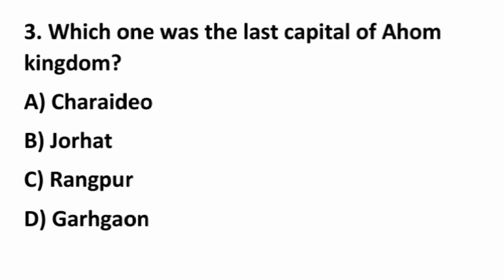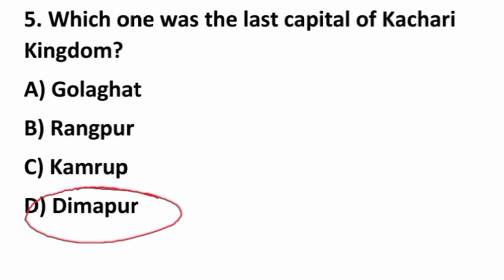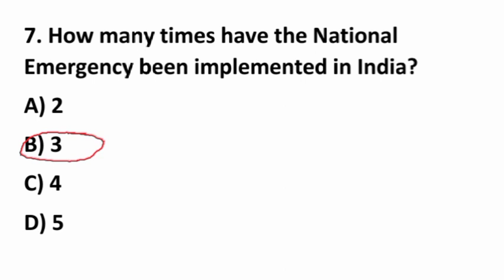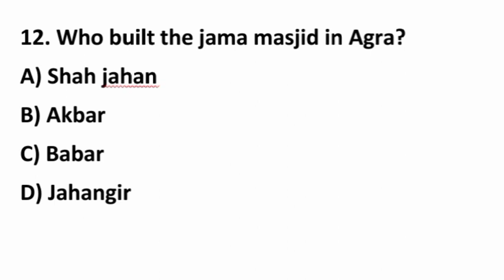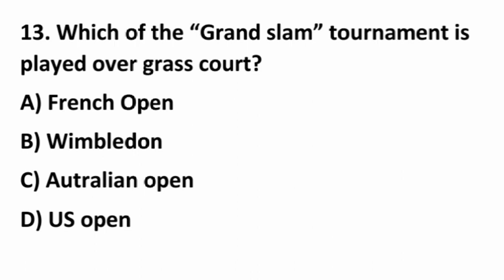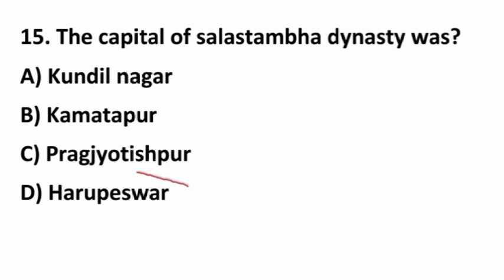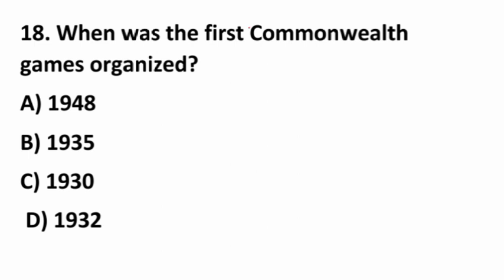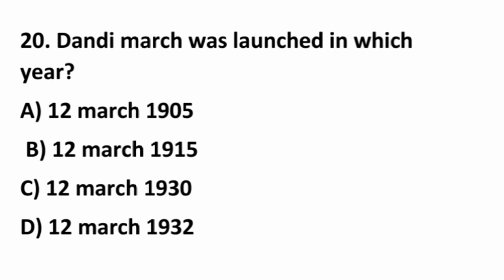APSC, ASSAM FOREST, ASSAM POLICE, PNRD & DHS important GENERAL AWARENESS Question, PART-2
(E-BOOK)

🟠INDIAN POLITY & ASSAM POLITY (E-BOOK) 350+ MCQ on Indian polity & Assam Polity.

🟠ASSAM HISTORY E-BOOK 950+ MCQ ON Assam Histor

🟠1350+ objective Questions for Assam police SI, AB/UB & APRO Examination . previous year Questions with Most expacted Questions  ( ASSAMESE MEDIUM) Download👇👇👇

🟠850+ objective Questions for Assam police AB/UB constable (English medium)
E-Book 👇👇👇
Join us our social platform -- Competitive Exam channel

Plz .
Competitive Exam channel, APDCL & other State Government Examination